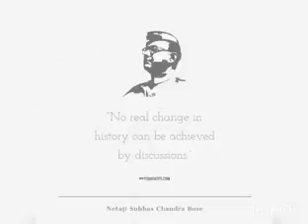shubhas chandra boss indians of king ##### l(3)